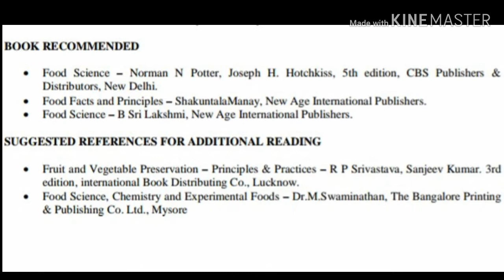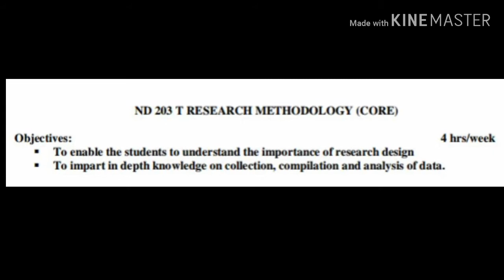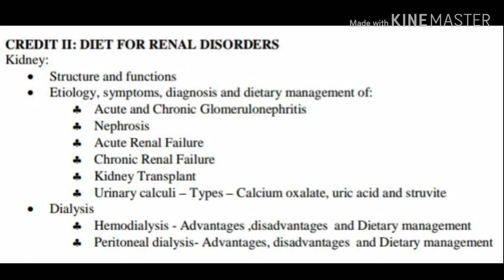MSc NUTRITION sem-ii syllabus